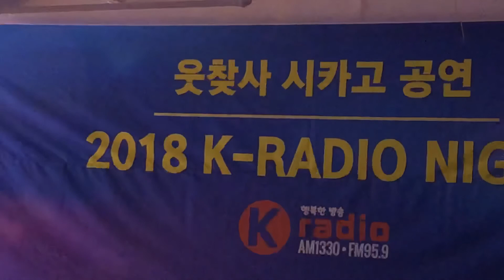웃찾사 시카고 공연, 테니스를 배우고 싶어요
보면, 정말 재밌더라. 2시간 훌쩍. 07252018.